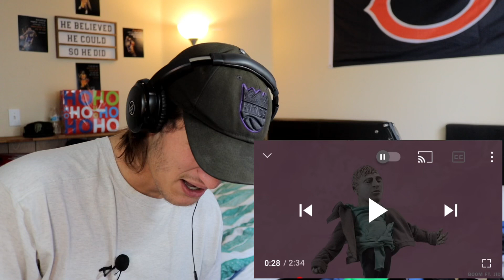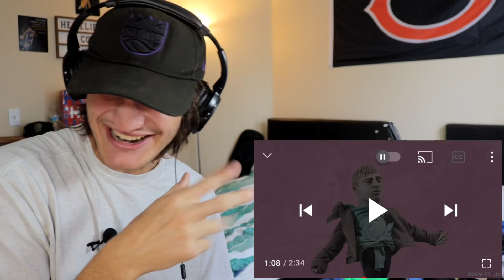Token - Boom ft. JID [REACTION]